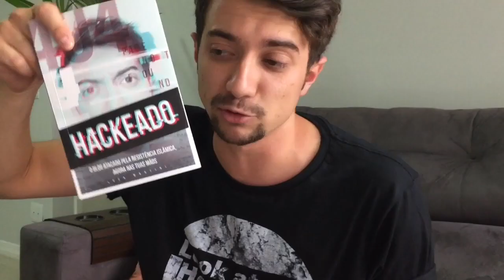JESUS FOI SOCIALISTA? | Luca Martini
Para comprar meu novo livro "Hackeado"", envie um email para com a quantidade que deseja e seu nome: Por exemplo: Daniel, 1 livro
Formas de pagamento : Cartao ou boleto, pelo PagSeguro.
R$ 24,99 + frete.

Livros:
- 1984 - George Orwell;
- A Revolução dos Bixos - George Orwell.